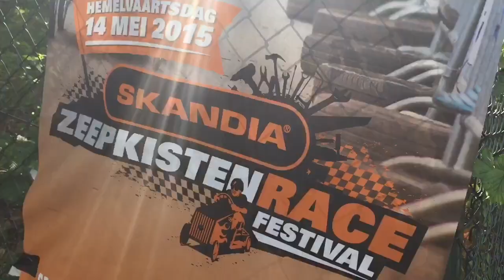Skandia Zeepkistenrace 2015 Apeldoorn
Skandia Zeepkistenrace Apeldoorn 2015